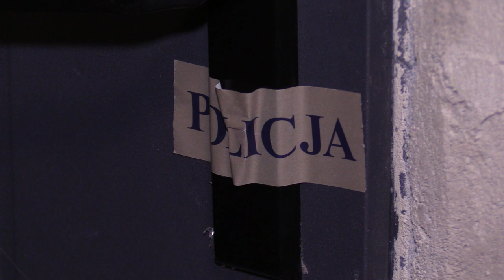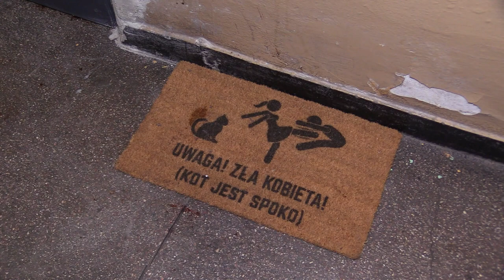Ruszył proces w sprawie zabójstwa nożem kuchennym w Sosnowcu 06.11.2023